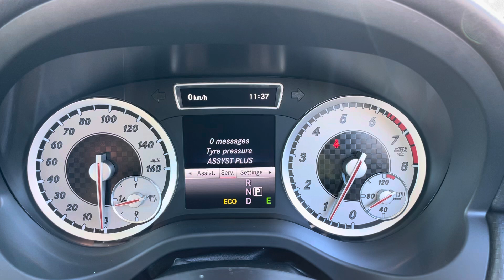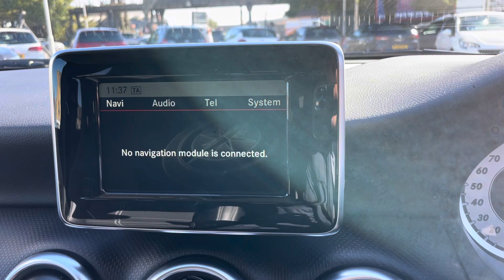EU14WZH - Cockpit demo